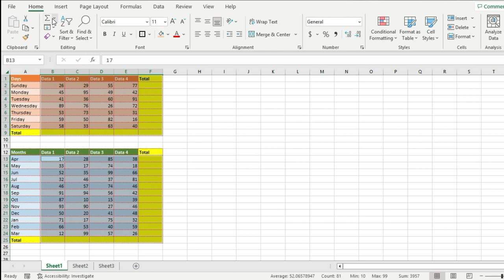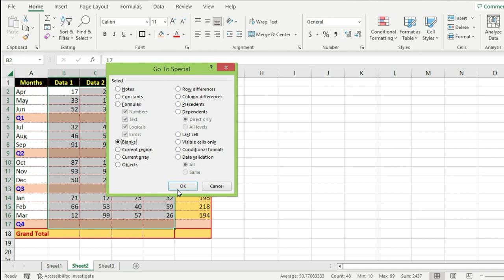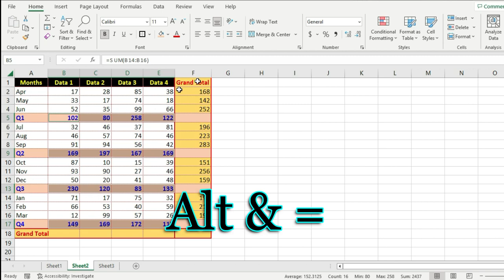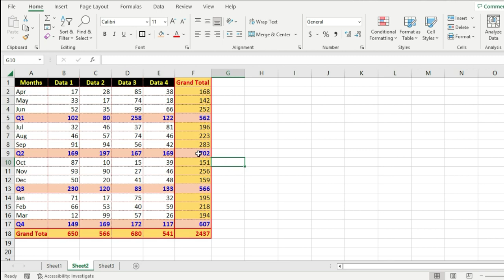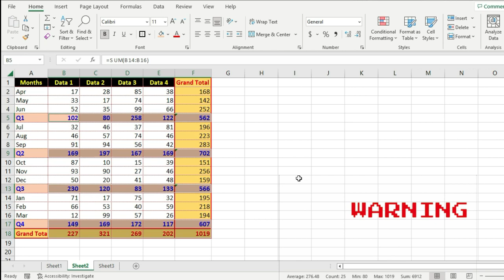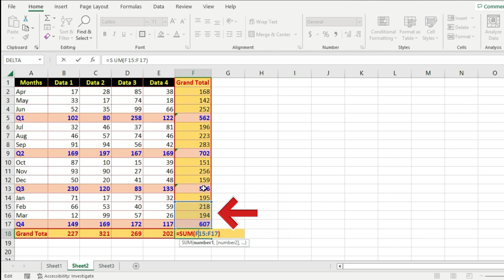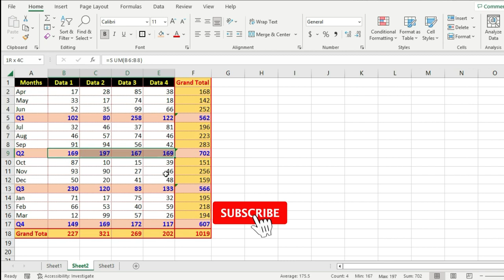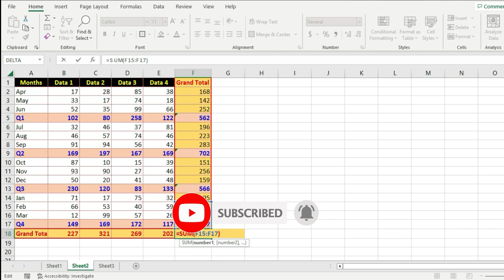Sum Multiple TABLES Within Seconds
In this video I will discuss how quickly we can do multiple sums in excel in multiple tables. I will show you not only the SUM but Average, Count, Min and Max with shortcuts, We can achieve all the results except the Grand total which we need to do in another step.

Sum In Excel The Quickest Way Using Autosum, Multiple sum in the same time, any sum at the same time, Autosum formula for quick multiple sums, sum function in excel, autosum excel, faster sum formula in excel, how to